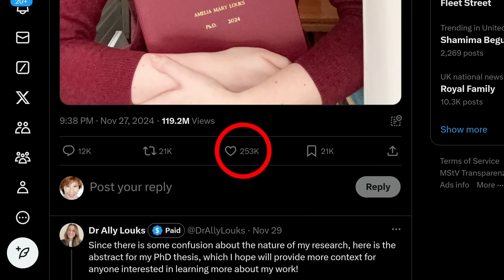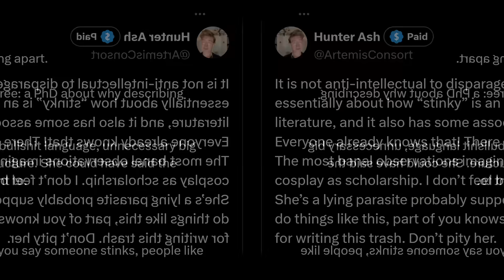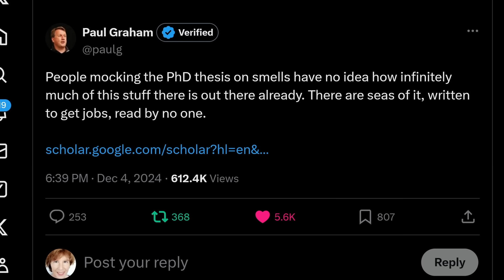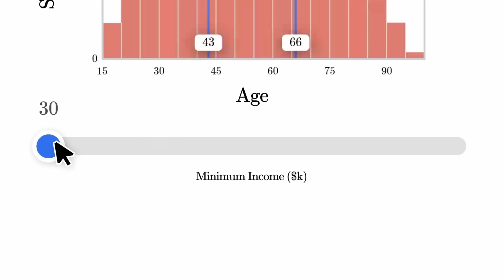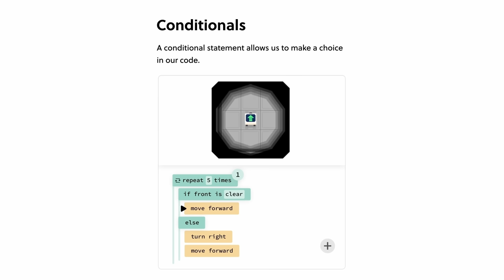The Thesis that Killed Academia?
Brilliant is a great place to improve your problem solving skills!

This is a brief comment on the recent social media episode in which a young woman attracted a lot of attention by graduating with a thesis on olfactory suppression in English prose. In this video, I try to put these events into context. I find it difficult to wrap my head around the sudden outrage. Let me know what you think about this.